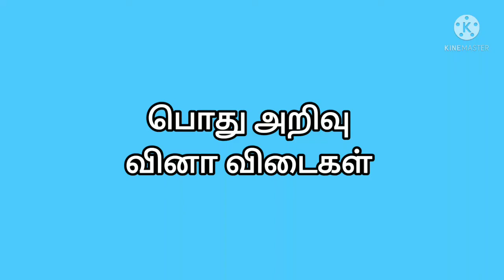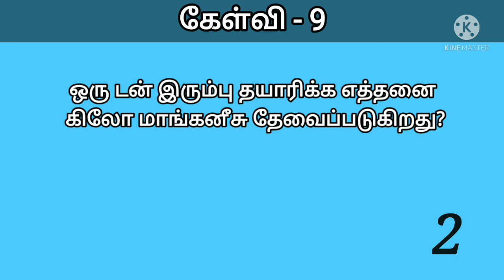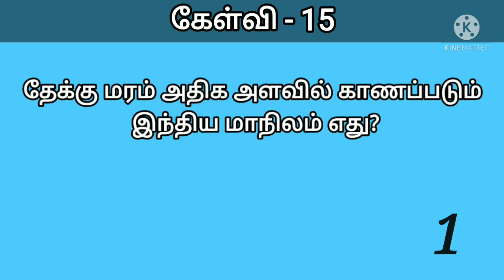gk/general knowledge question answers/TNPSC question answers /பொது நுழைவுத் தேர்வுக்கான வினா விடைகள்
tamil riddles
general knowledge tamil
tnpsc general knowlegde
important questions
tnpsc gk
Tamil GK QuizTamil pothu arivu
vinadi vina
riddles with answers
Tamil GK
Gk in tamil
Tamil education
இந்தியா தகவல்கள்
Tamil Nadu
Tamilnadu
தமிழ்நாடு
important gk
tnpsc
tnusrb
static gk videos
forest guard exam
TN School Subject
gk tamilgk
50 gk in tamil
general knowledgetamil general knowledge
tamil riddles
tamil quiz with answers
tamil questions
general knowledge tamil
tamil general knowledge and answer
stamil quiz puzzles
tamil quiz games
tamil online quiz
tamil general knowledge quiz
tamil general knowledge book
general knowledge
general knowledge
gk questions
gk questions and answers
kids gk
students gk
Children gk
LKG gk
Childrens Quiz
KIDS GENERAL KNOWLEDGE QUIZ
kids quiz
gk question answer
kids quizzes GK
GK QUIZ
Trivia Quiz
Quiz,
quiz questions and answers
science trivia
gk trivia Trivia Question Answer
gk for children trivia questions
Kids Trivia
Science GK
kids Science GK
indian kids gk
Tamil Riddles
Tamil Brain Games
Tamil Brain Riddles
 Tamil Puzzles
tamil general knowledge
 general knowledge tamil tamil general knowledge with answers
tamil  questions with answers
tamil questons general knowledge tamil 2021
general knowledge tamil new
tamil iq questions iq questions with answer tamil
tamil iq
iq tamil
iq tamil 2021
iq tamil questions tamil quiz
quiz tamil
tamil quiz games
Quiz in tamil
GK
Pothu arivu
Human body parts in tamil
Tamil General knowledge Questions with Answers
Tamil job preparation
Logical tamil
பொது அறிவு
பொது அறிவு வினா விடை 2021 பொது அறிவு வினா விடைகள்
வினாடி வினா கேள்வி பதில்கள் தமிழ் பொது அறிவு வினா விடைகள்
Vidukathai in tamil with answer and pictures
50 விடுகதைகள்
tamil vidukathaigal
விடுகதை வினா விடைகள்
50 காய்கறி விடுகதை தொகுப்பு
புதிர் கேள்விகளும் விடைகளும்
தமிழ், விடுகதைகள்
புதிர்கள்
விடுகதை கதைகள்
 விடுகதை வினா விடைகள் in tamil
விடுகதைகள் மற்றும் விடைகள்
சிறுவர் விடுகதைகள்
விடுகதைகள் with answer
vidukathaigal in tamil
vidukathagal
vidukathaikal
riddles
puzzles
riddles in tamil
tamil
puthirkal in tamil
 puthirkal
tamil vidukathaigal
tamil puzzles
tamil vidukathai
puthirkal in tamil with answer
tamil puthirgal
hard riddles